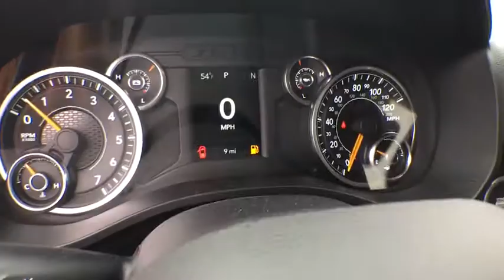2019 Ram 1500 Tyler, Longview, Mineola, Jacksonville, Lindale, TX C626848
Billet Silver Metallic Clear Coat New 2019 Ram 1500 available in Tyler, Texas at Patterson CDJR Hyundai Tyler. Servicing the Longview, Mineola, Jacksonville, Lindale, TX area.
2019 Ram 1500 Tradesman 4x4 Crew Cab 5'7 Box - Stock#: C626848 - VIN#: 1C6SRFGT1KN626848

3120 S SW Loop 323

: IPod/MP3 Input, Bluetooth, Keyless Start, Back-Up Camera, ANTI-SPIN DIFFERENTIAL REAR AXLE , TRANSMISSION: 8-SPEED AUTOMATIC (8HP7. TRADESMAN LEVEL 1 EQUIPMENT GROUP, ENGINE: 5.7L V8 HEMI MDS VVT ETORQUE. EPA 21 MPG Hwy/15 MPG City! WHY BUY FROM US: Patterson of Tyler treats the needs of each individual customer with paramount concern. We know that you have high expectations, and as a car dealer we enjoy the challenge of meeting and exceeding those standards each and every time. Allow us to demonstrate our commitment to excellence! OPTION PACKAGES: ENGINE: 5.7L V8 HEMI MDS VVT ETORQUE 23 Gallon Fuel Tank, Hemi Badge, GVWR: 7,100 lbs, Heavy Duty Engine Cooling, Active Noise Control System, TRADESMAN LEVEL 1 EQUIPMENT GROUP Rear Power Sliding Window, Carpet Floor Covering, For More Info, Call , Front & Rear Floor Mats, 1-Year SiriusXM Radio Service, SiriusXM Satellite Radio, ANTI-SPIN DIFFERENTIAL REAR AXLE, CLASS IV RECEIVER HITCH, TRANSMISSION: 8-SPEED AUTOMATIC (8HP75). Fuel economy calculations based on original manufacturer data for trim engine configuration.